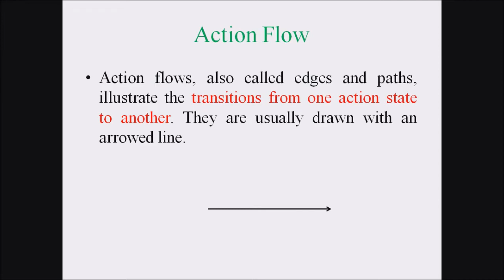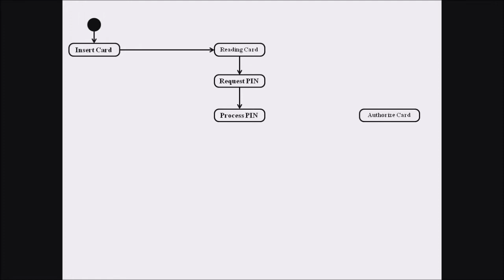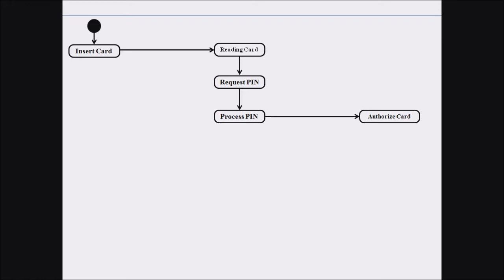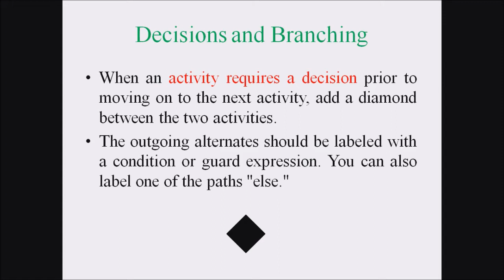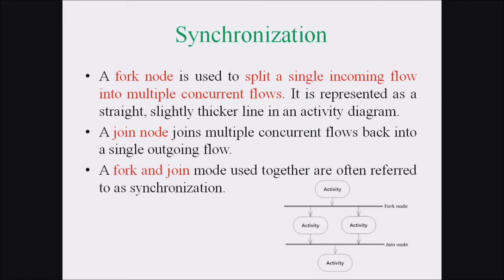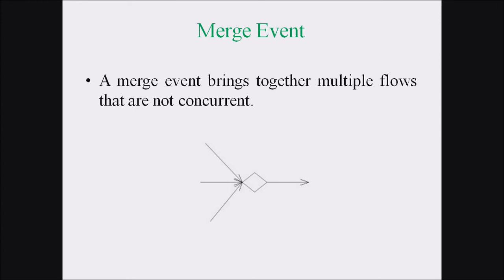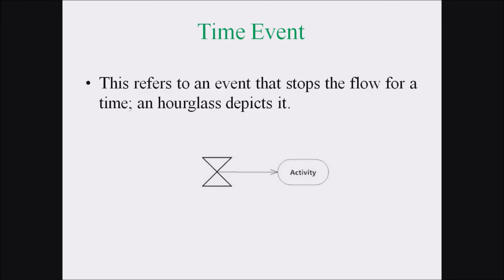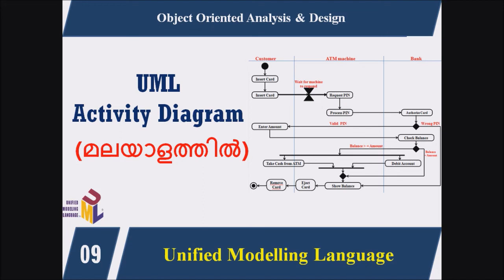Lecture 9 – UML ACTIVITY Diagram (മലയാളത്തിൽ)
An activity diagram depicts the flow of activities which are ongoing non-atomic operations in a state machine. Activities result in actions which are atomic operations.
Activity diagrams comprise of −
• Activity states and action states
• Transitions
• Objects
Activity diagrams are used for modelling −
• workflows as viewed by actors, interacting with the system.
• details of operations or computations using flowcharts.